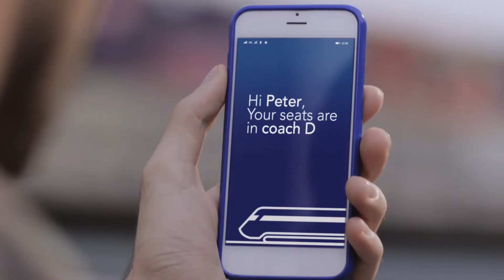Corporate Video Teaser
The insurance industry offers much more than you might think - Have a look to find out